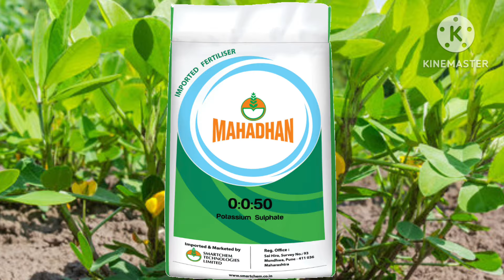માંડવીના ડોડવા વજનદાર ભરાવદાર અને તેલની ટકાવારી વધારવા શું કરવું